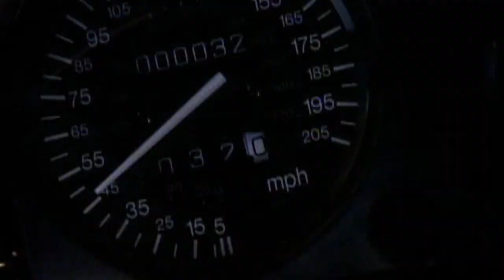Kyle Bergersen Automotive Reel